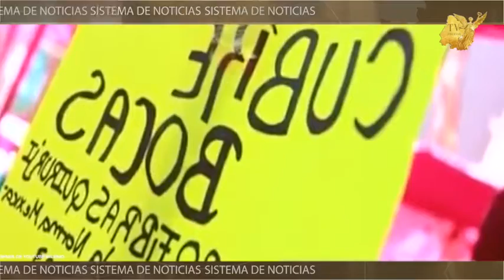La organización mundial de la salud advierte que la situación en México con el COVID19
La organización mundial de la salud OMS advierte que la situación en México con el Coronavirus es muy preocupante; Piden al presidente AMLO que dé el ejemplo con el tapabocas.